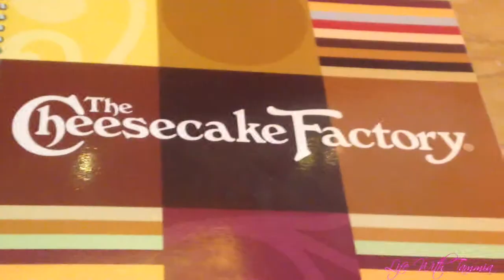Happy Mothers Day mommy!!!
Hope you had a Happy Mothers Day!!! Derrick had a birthday basket made for mom.

★Hi ya'll!!, the names Tammia and welcome to my life. I'm from  Birmingham, Alabama. I have an awesome boyfriend named Derrick, we have a sassy kitty named Merryn and a hyperactive, crazy Min Pin named Zoey. Derrick and I aren't you're ordinary couple, We're both disabled. I have a form of Muscular Dystrophy, called Spinal Muscular Atrophy; I'm in a wheelchair. Derrick has multiple vision issues that leaves him partially blind. We DEFINITELY don't let our disabilities get in the way of our lives.